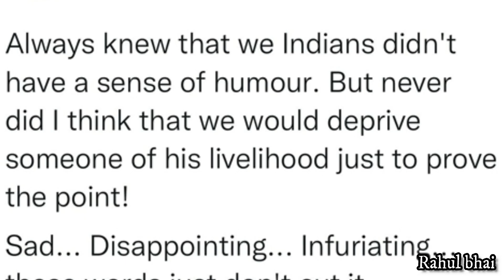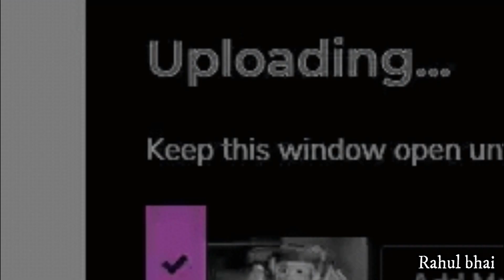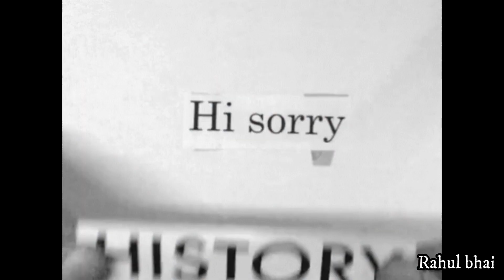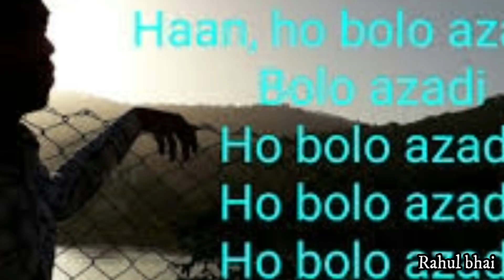A soft Roast on Munawar Faruqui || carryminati || Lockup || Lalantop